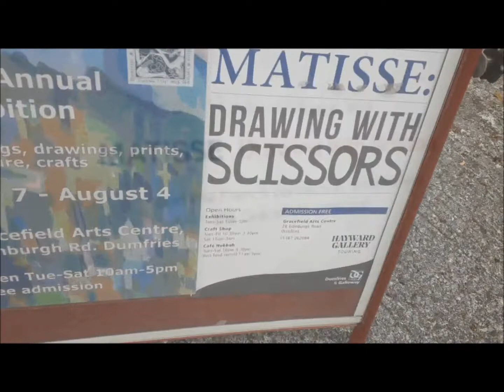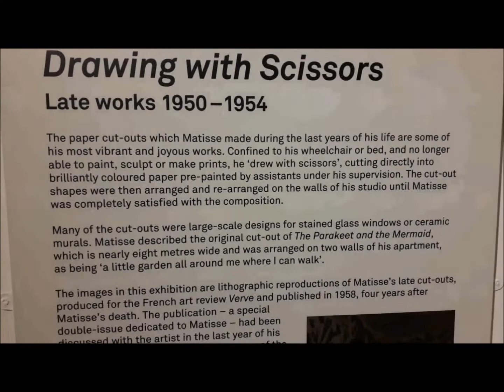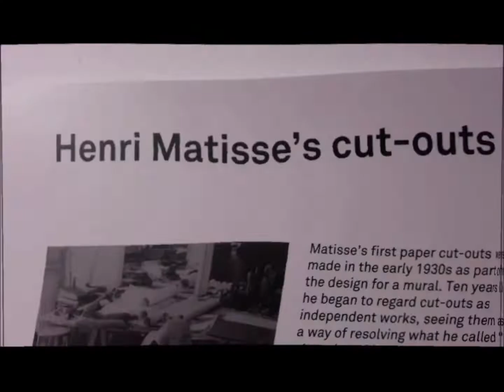Deadmau5 - One Trick Pony {Henri Matisse}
Unofficial.